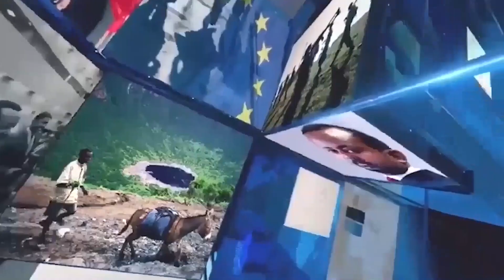ODDEEFFANNOO IJOO GUYYAA HARDHAA